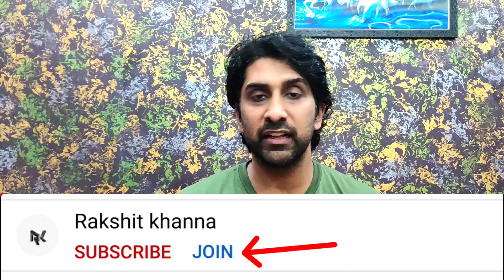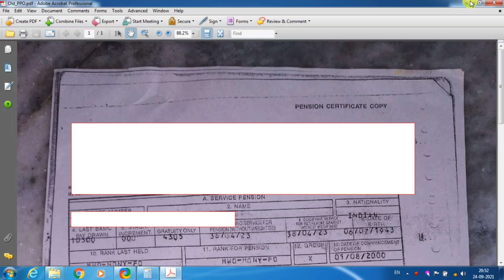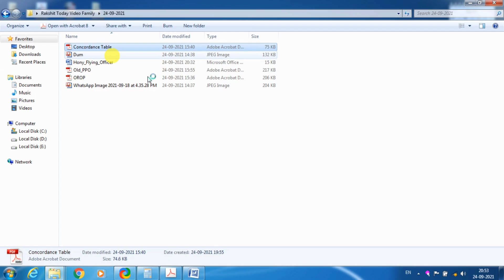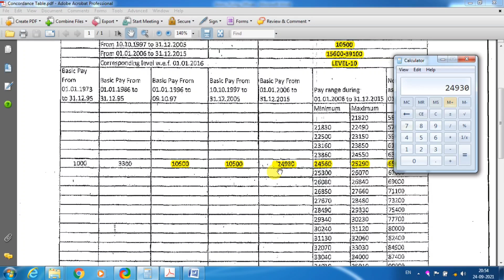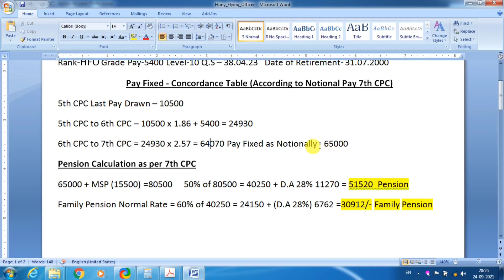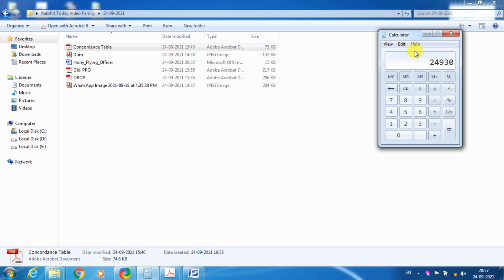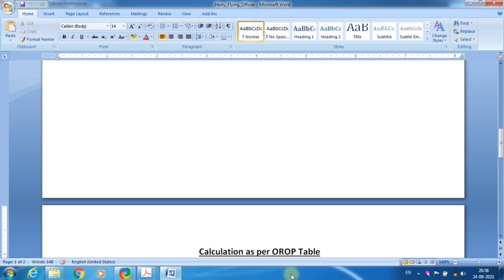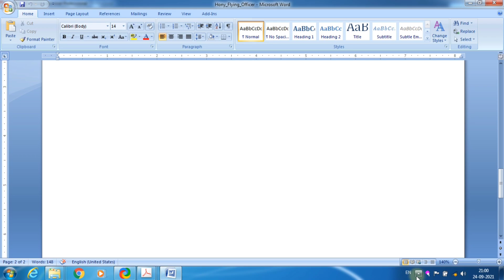Airforce | Hony Flying Officer Pension Calculation | Army - Hony Lieutenant Pension Calculation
Dosto maine es video mai aapko ek calculation karke batayi hai pension ki jo Hony Flying Officer rank ki hai. maine es video mai aapko calculation 2 tarike se karke batayi hai notional pay ke according aur orop ke according.

Dekhe poora video sahi se samjhane ke liye.

Pre 2016 ki calculation kaise kare notional pay ko lekar. aur notional pay kaise fixed kare video dekhe neeche

Pre 2016 ki calculation kaise kare pensioners ki aur family pensioners ki dekhe video

Dearness Allowance aur Dearness Relief mai kya difference hai. samjhe

 PPO kaise banta hai ??? dekhe video